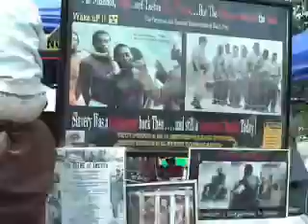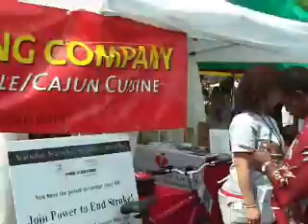Juneteenth Festival 2008 Buffalo NY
Bufffalo NY's Juneteenth Festival 2008
Sunday walkthrough